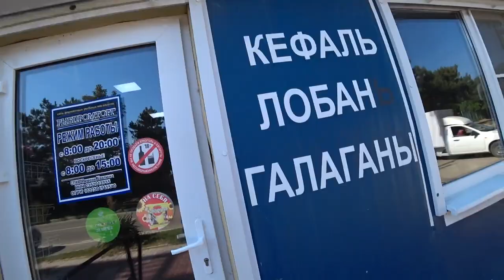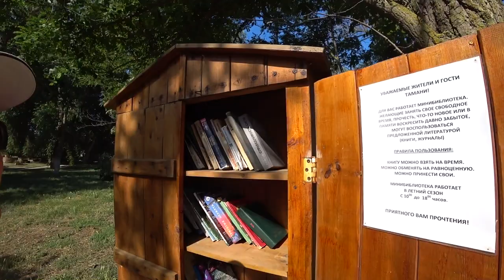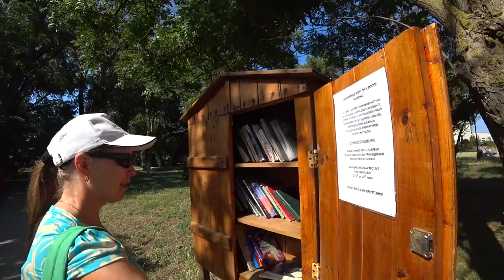Прекрасная станица Тамань, Таманский залив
Станица Тамань - это недооцененный курорт в Краснодарском крае. Несмотря на близость к Крымскому мосту и Крыму, заглядывают сюда на отдых не часто. В Тамани есть море и пляжи. В этом видео покажу вам этот курорт, находящийся в Темрюкском районе.